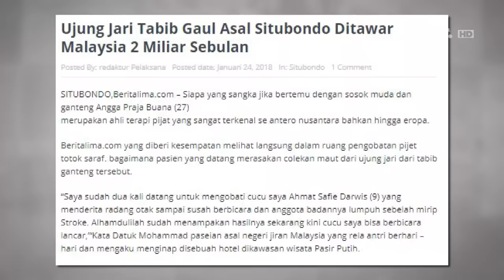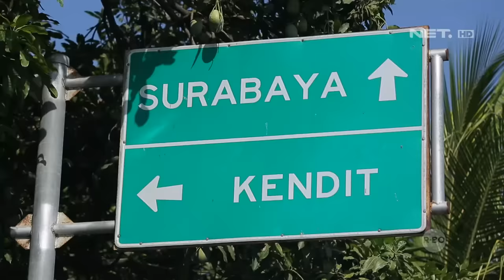Angga Praja Buana, Tabib Muda yang Tolak Gaji 2 Miliar